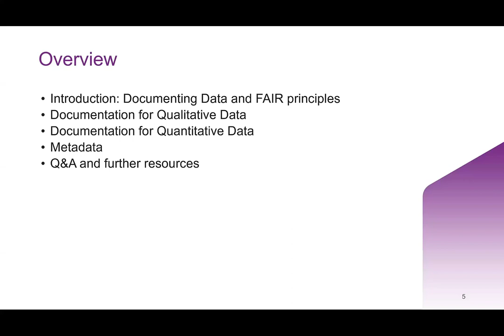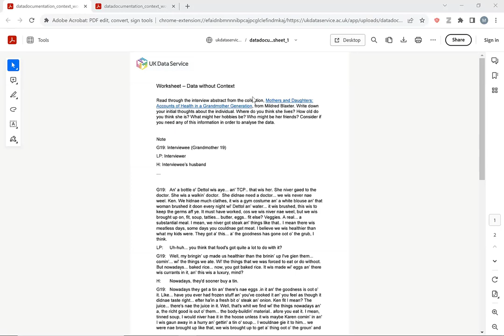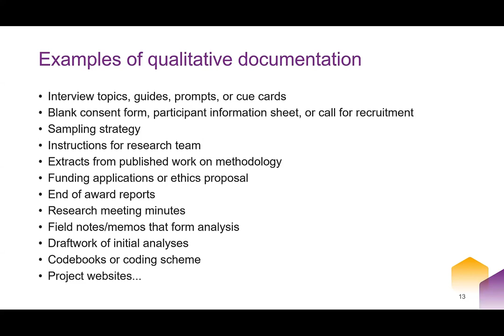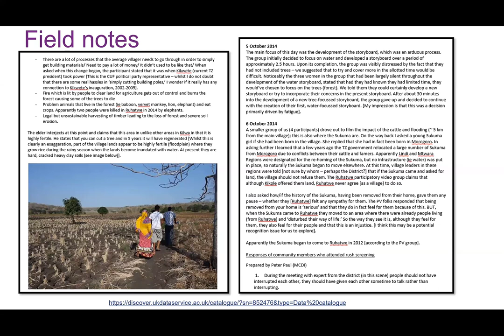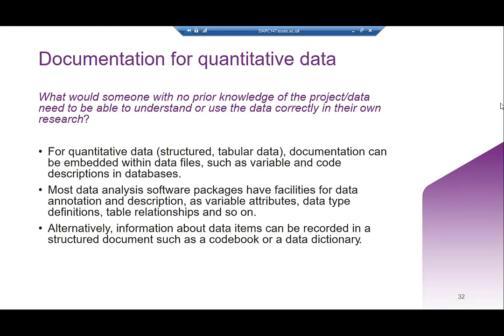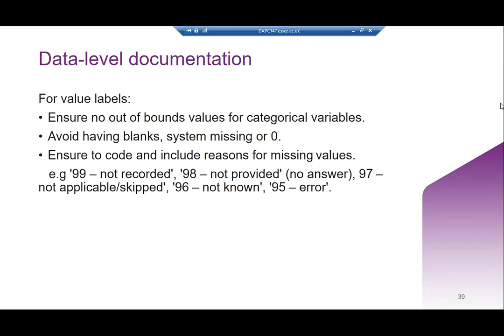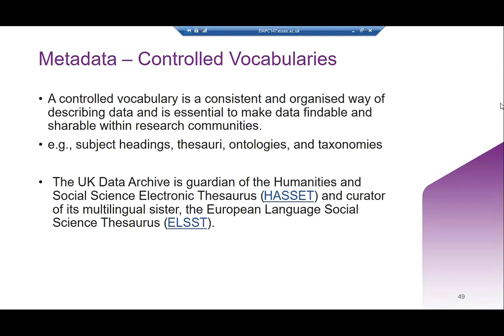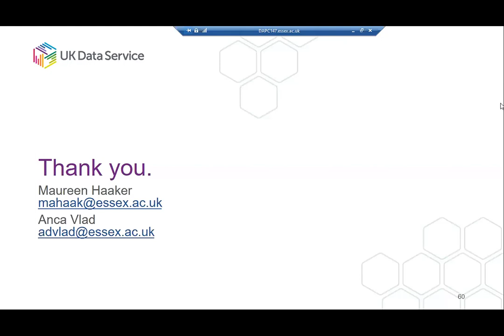How to document quantitative and qualitative data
Data documentation is essential to make sure that well-organised and well-documented research data can be produced from our research projects. This free introductory workshop on data documentation is intended for researchers and anyone who wants to learn how to best document research data. This workshop provides an overview of different types of documentation depending on data type (qualitative, quantitative), as an essential part of implementing good data management in research projects, with a focus on optimising data sharing.

In this session we will discuss key essential processes:

- What is data documentation and how to document your data appropriately and effectively.
- Different types of documentation depending on data type and how to create these, with examples.
- What is metadata and what you need to know about it when sharing data.

Presenters: Maureen Haaker and Anca Vlad